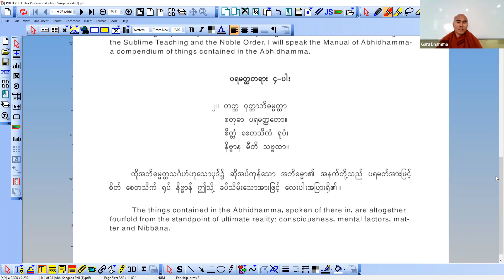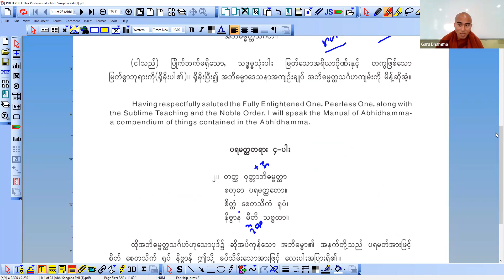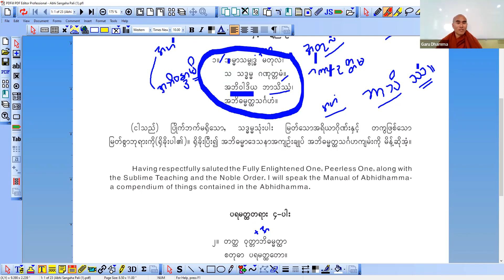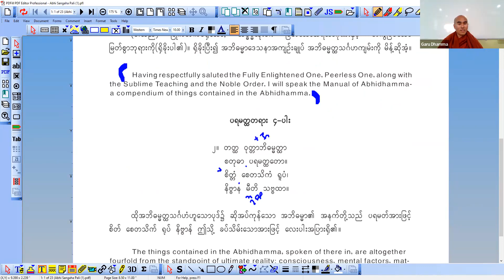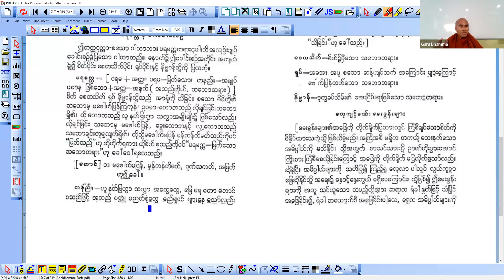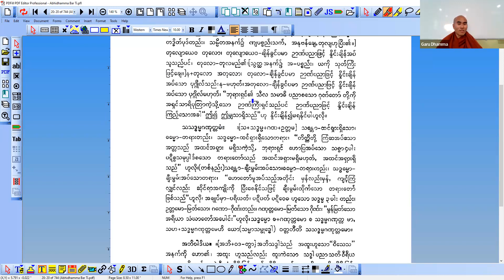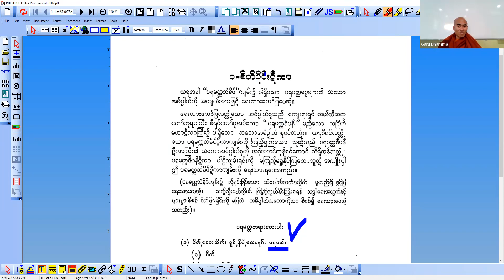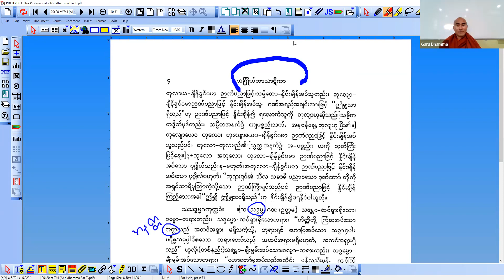အဆင့်မြင့်အသုံးချအဘိဓမ္မာ- အပိုင်း ၁- အရှင်ဂရုဓမ္မ